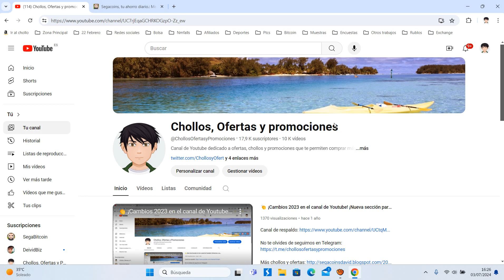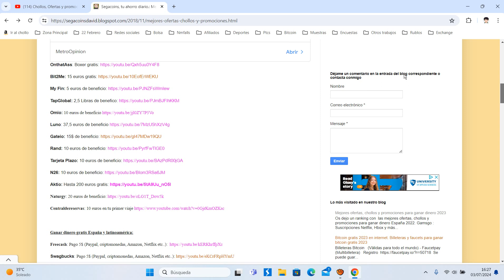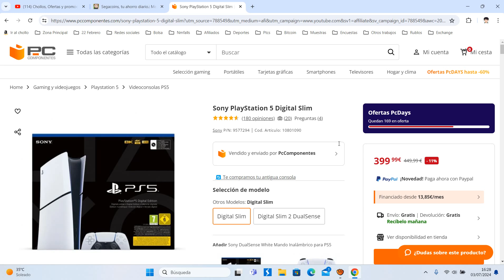🎮 ¡Oferta Pccomponentes! Sony PlayStation 5 Digital Slim barato 400€ ¡11 DTO! Opinión | Descuento 🎮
🎮 ¡Oferta Pccomponentes! Sony PlayStation 5 Digital Slim barato 400€ ¡11 DTO!

Sony PlayStation 5 Digital Slim